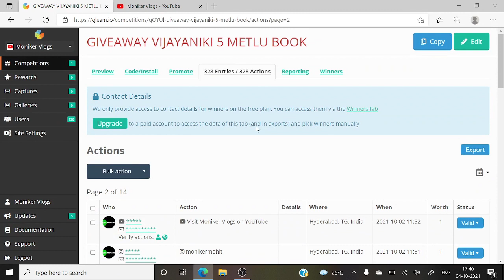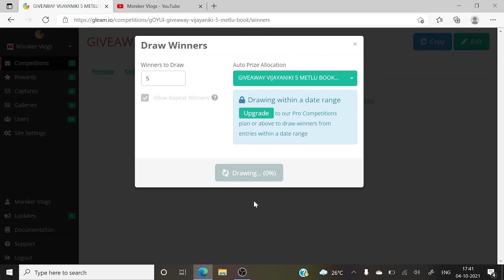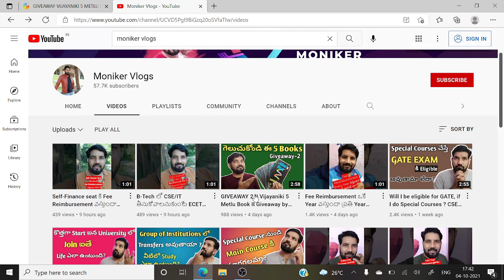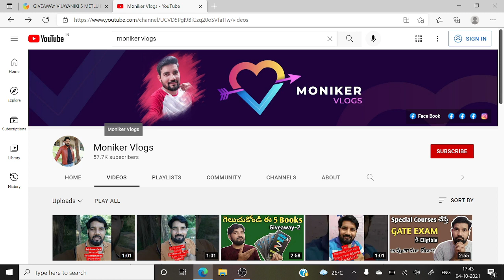Giveaway - 2 Winners Announced II check this Video for Winners